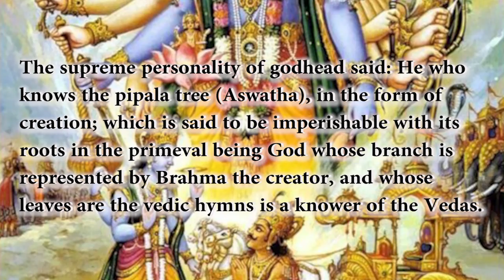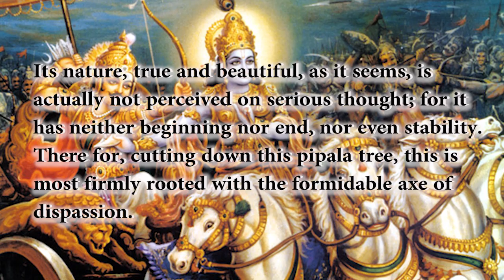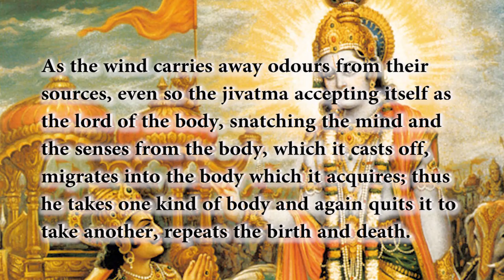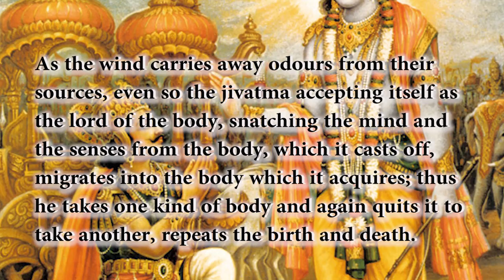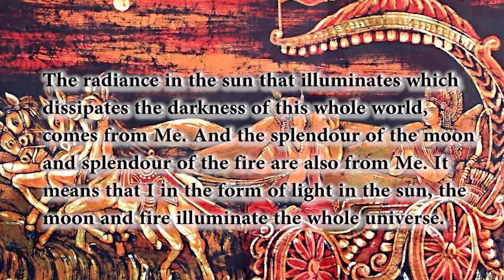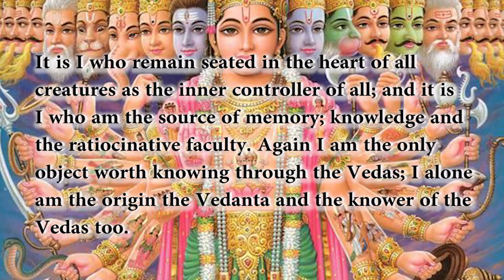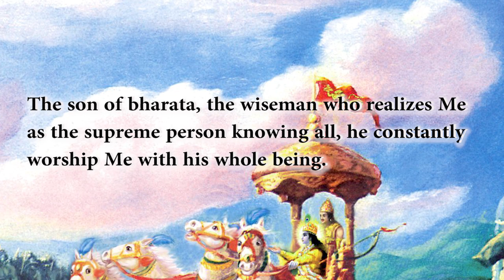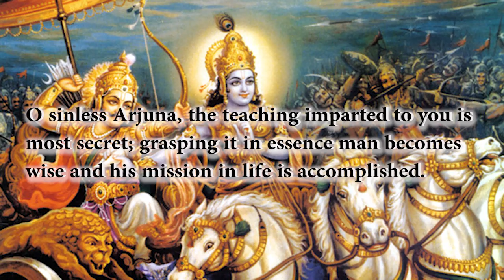ശ്രീമദ് ഭഗവത് ഗീത | പുരുഷോത്തമയോഗം | Hindu Devotional Songs Malayalam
ശ്രീമദ് ഭഗവത് ഗീത | പുരുഷോത്തമയോഗം | Hindu Devotional Songs Malayalam 2019
Presents  :  Music Shack
Programme Director :Sasikumar Nambiar
Producer           : Inshad Nazim
Reading            : Prof Ashokan
designing         : Prajith tp  Thayyil Parambil Tirur

|| ANTI-PIRACY WARNING ||

*COPYRIGHT PROTECTED*